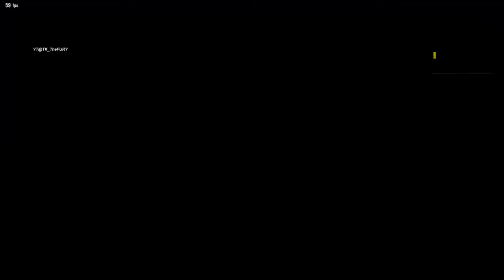Community Combo Compilation - August 2024 | TEKKEN 8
➡️Support

➡️Special Thanks to my Patrons:
HerrFaker
Rico
Amitheous
➡️Channels of Participants:
➡️Combo Submittion:

Submit your combos on the link given above

File Naming: Name You Want Mentioned - (Channel address if any).mp4
e.g. TheFURY - YT@TK_TheFURY.mp4

Rules (Read Carefully):
1) All clips are reviewed first *
2) Make something unique and interesting (avoid staple and max damage combos) *
3) Only MP4 h264 & MOV formats are accepted (in case of different format convert it before uploading) *
4) Only upload 720p or 1080p clips *
5) Tekken Global Mod combos are not accepted anymore *
6) It's better to upload clip without command history and frame data, try keeping UI Minimalist
7) It's better to upload without music otherwise your clip will be muted in compilation
8) In case of multiple combos, you can either upload them one-by-one or simply make a zip archive
9) If you want your channel to be mentioned in video, post-fix "your channel address" or "@hashtag" e.g. "TheFURY_PAK" or "@TK_TheFURY"
10) Only Tekken 8 combos accepted
11) Try uploading only the best and keep number of combos below 4

NOTE: Point number 1,2,3,4 & 5 necessary for clips to be accepted, main purpose of this compilation is to promote smaller channels and people with good skills. Anyone can upload their clips as long they are interesting enough.Community Combo Compilation will be published on first Monday of every month (with some exceptions).
➡️Sound Tracks:
🎵TEKKEN 4 - Didgerhythm
🎵TEKKEN 4 - Uninhabited